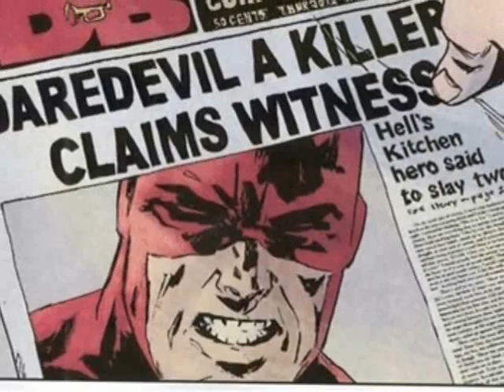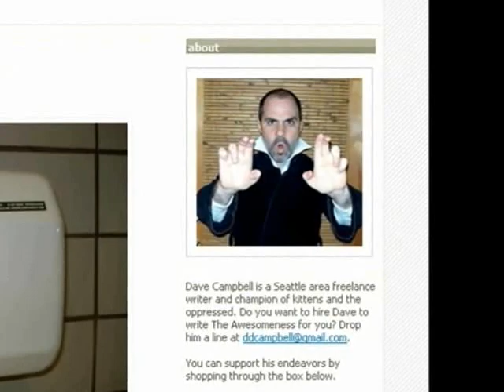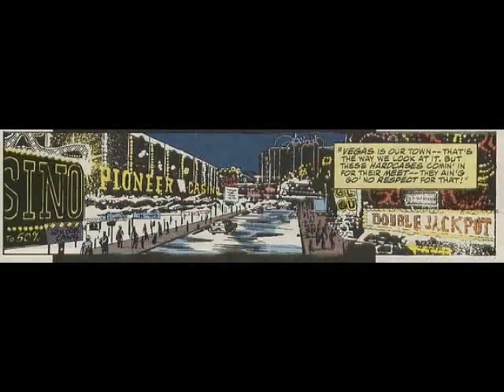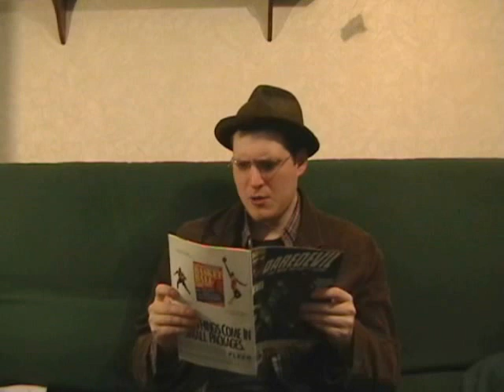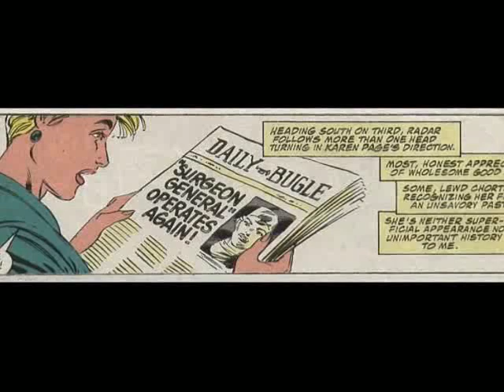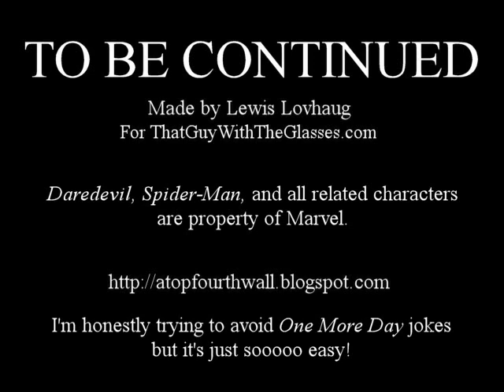Daredevil #305 - Atop the Fourth Wall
The brave and the blind!

Originally uploaded April 13th, 2009.